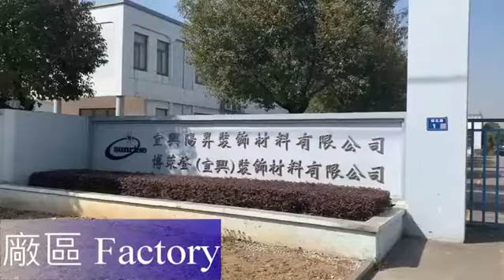Yixing Sunrise Decorative Material Co., Ltd.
Yixing Sunrise Decorative Material Co., Ltd. was established in 1993. It is a Taiwan investment enterprise, specializing in the research, development, production, sales, and service of Wallpaper and Fabric Backed Vinyl Wallcovering.
Our company is dedicated to strict quality control and thoughtful customer service. We have more than 20 years of production experience and can discuss your requirements at any time to ensure customer satisfaction.
In addition, our products are sold well in cities and provinces around China, and also export to Southeast Asia, the Middle East, America, Europe, and other countries and regions. Whether selecting a current product from our catalog or seeking engineering assistance for your application, you can talk with us about your sourcing requirement.

Phone
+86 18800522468